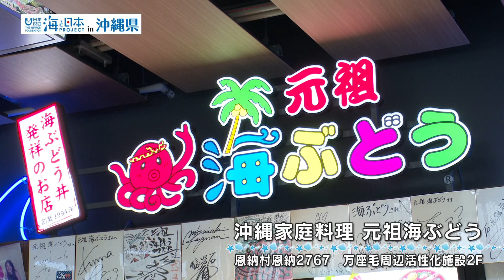【海ぶどうの極み】沖縄・恩納村の「海ぶどう丼」〜万座毛で味わう贅沢な一品 日本財団 海と日本PROJECT in 沖縄県 2024 #08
全国的知名度を誇る沖縄の海ぶどう。本島中部の恩納村では、1989年から海ぶどうの養殖が行われ、日本トップクラスの生産量を誇ります。海水をかけ流し循環、光と水温を毎日調整しながら観察し、丁寧に生産された海ぶどう。観光地として有名な「万座毛」には、その海ぶどうをふんだんに盛った「海ぶどう丼」を堪能できるお店があります。温かいご飯の上に敷き詰められた海ぶどうと、上に乗ったウニ・イクラ・トロロの相性は抜群！外国の方にも人気の海ぶどう丼、沖縄にお越しの際はぜひ一度お試しあれ！